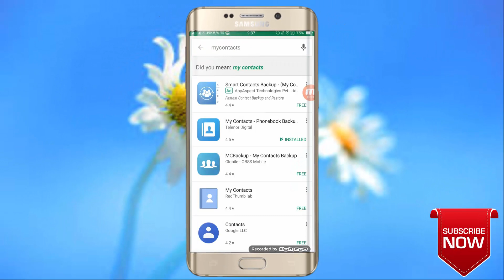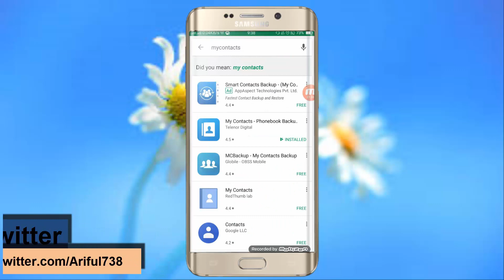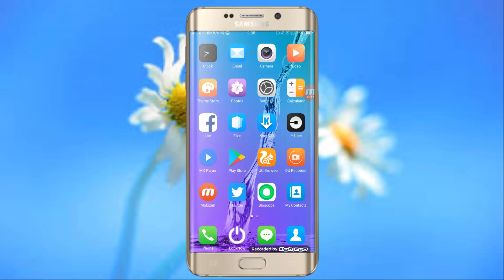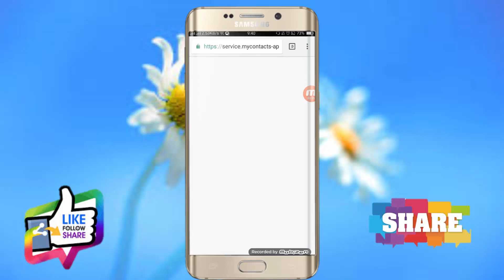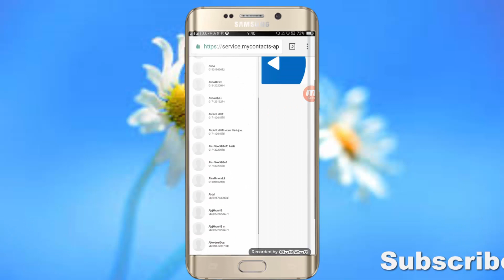Don't Lose your contacts number.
I have shown in this video step by step how to backup contacts number.
This video will be help for all those who are use android phone.